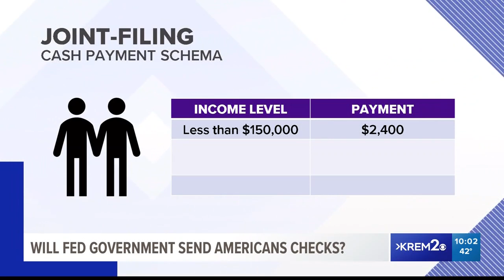Will the federal government send Americans checks?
Breaking down the proposal to provide cash payments to help people through the coronavirus crisis.